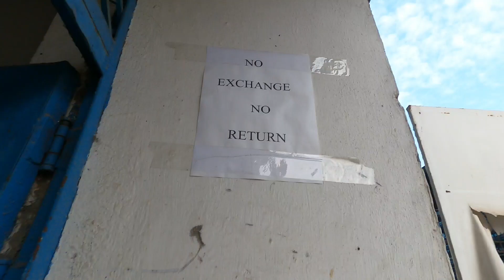42000 shopping krwa dali didi ne |Shopping vlog for winter❄️⛄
42000 shopping krwa dali didi ne |Shopping vlog for winter❄️⛄|

Hello welcome to our YouTube family

Mujhe nhi pta kaise kroge but ab krdo
Qki maja pura ayega.

follow krlo apne bhaii ko social media par:-

shopping,shopping in bangkok cheap,pappu ki sali making,credit card limit se jyada shopping kaise kare,pappu ki sali song,hdfc credit card limit se jyada shopping kaise kare,pappu ki sali,coat ki cutting,which laptop is best under 30000,kaise ho dhan ki prapti,pappu ki sali uttar kumar,14 pro max 50000,bangali shops,laundry shop in dubai,laundry shop in kuwait,rings 2022,laundry shop in saudi arabia,cash o phone,song making,gingivitis